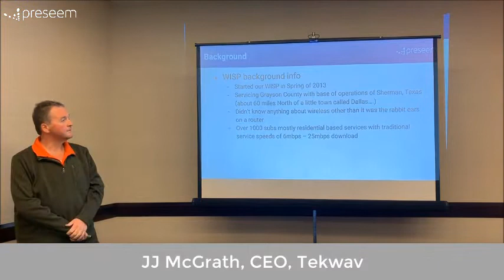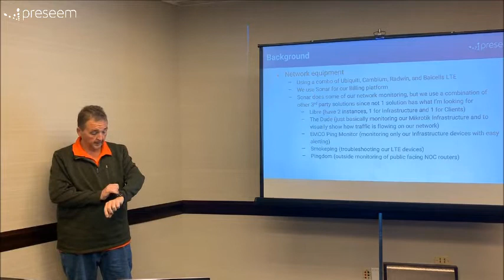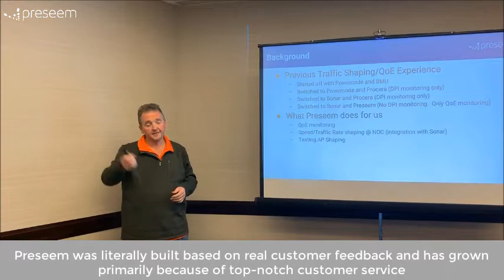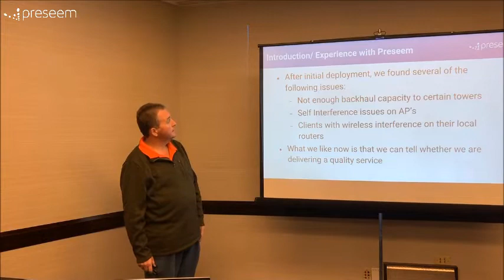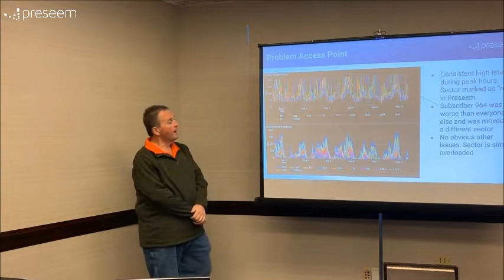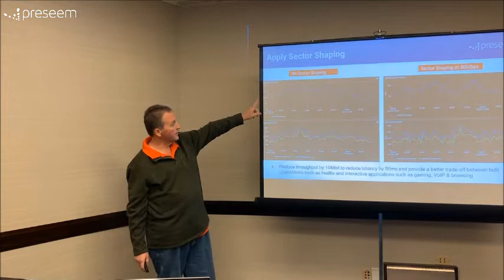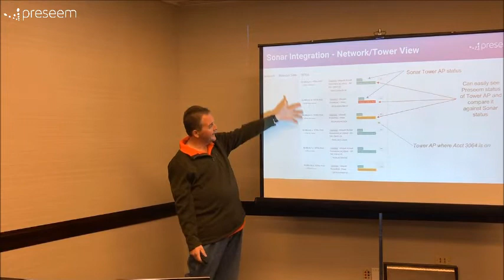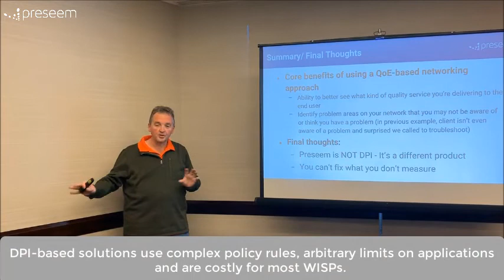Using Preseem to Find and Fix Network Issues Proactively | JJ McGrath, CEO, TekWav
In this session from WISPAMERICA 2019 in Cincinnati, JJ McGrath, CEO of TekWav in Sherman, TX, shares how Preseem helps him find and fix issues like AP interference, in-home subscriber device problems, and backhaul capacity issues.

JJ also shares how he uses Preseem's integration with Sonar to investigate customer problems and troubleshoot QoE issues, among other topics.